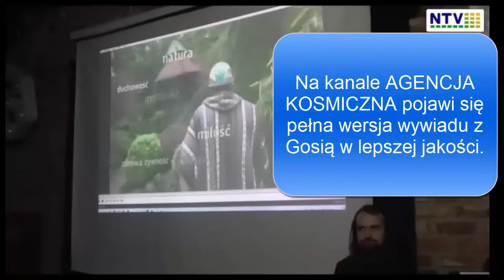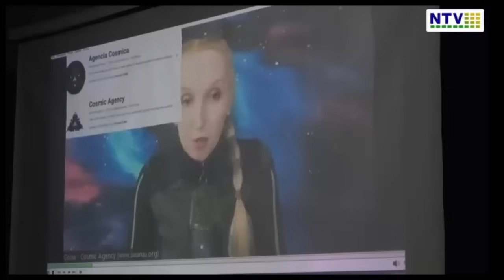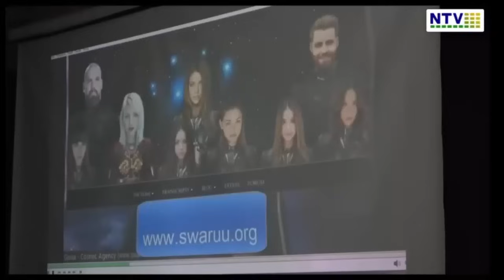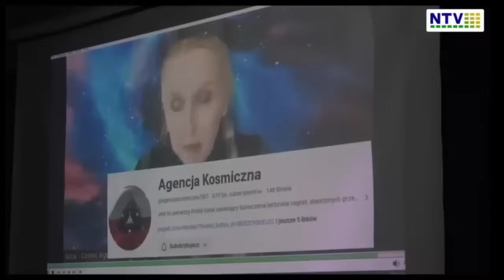Konferencja FORUM UFO- Dariusz Michalik: Gwiezdne Nasiona i Gosia Duszak: kontakt z Taygetanami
Wsparcie kanału: Numer konta- 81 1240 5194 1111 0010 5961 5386 (tytuł przelewu DAROWIZNA)
Przelewy zagraniczne: Iban: PL 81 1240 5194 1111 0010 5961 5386      BIC/SWIFT:  PKOPPLPW